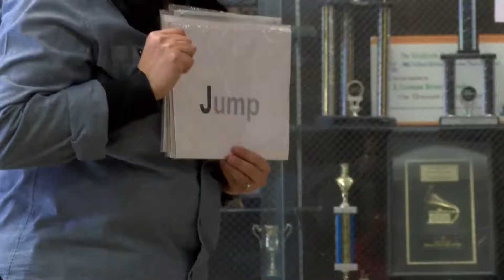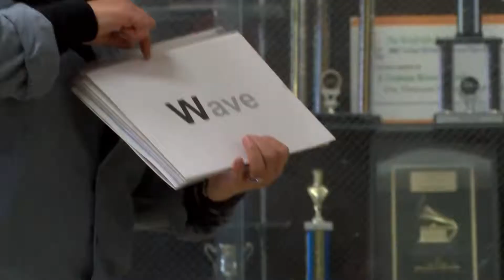AP LIGHT NEWS FEATURE